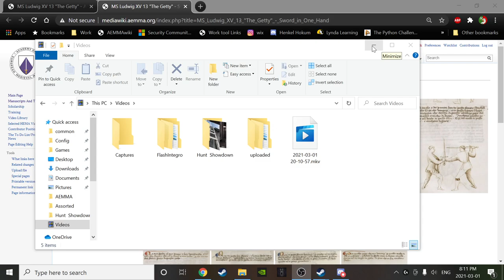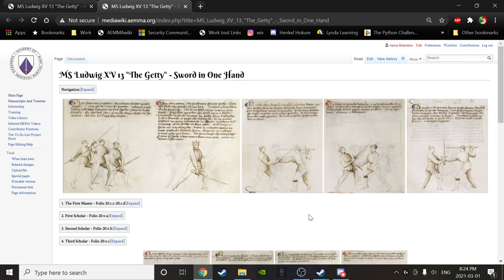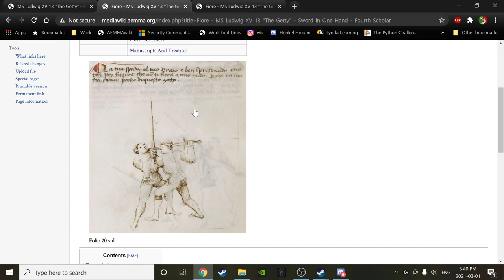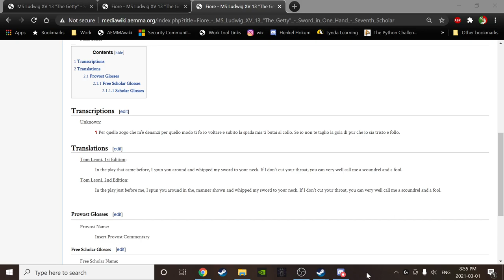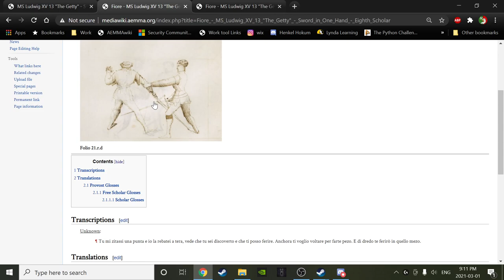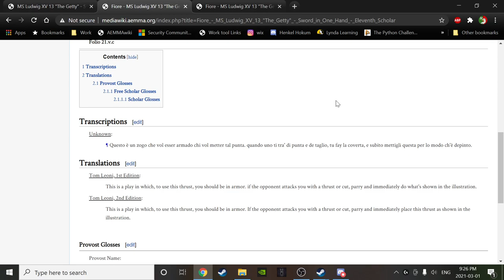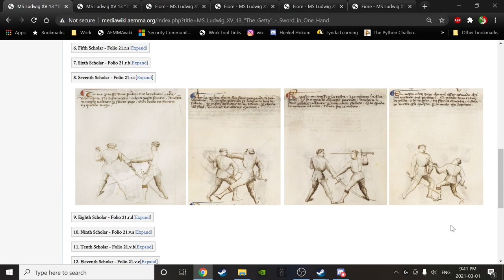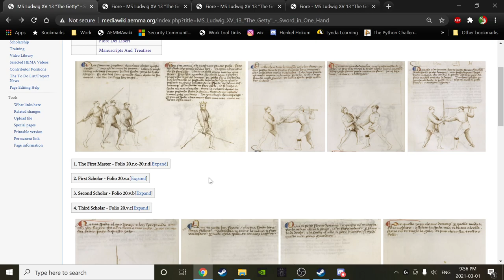#11 - AEMMA - 'Back to the Salle' Study Course - Mar 1st, 21 - Folio 20.v.c to 21.v.c